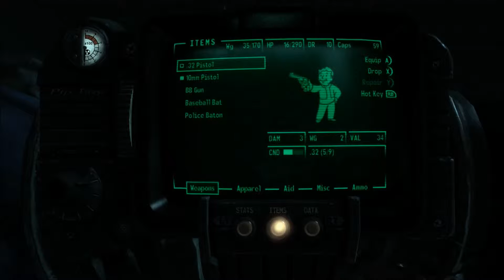Fallout 3 Game of the Year Edition Episode 10 Let's Play (Following in His Footsteps Pt1,Ex)Xbox 360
(Ex=Exploring)
In this video I play Fallout 3 a retro futuristic post apocalyptic RPG
taking place in an alternate reality which differs from ours starting at WWII. And it differs in ways like they did not miniaturize electronics and in Fallout 3 you grow up in a vault then you go on a journey to find someone in Washington D.C. and the area around it.